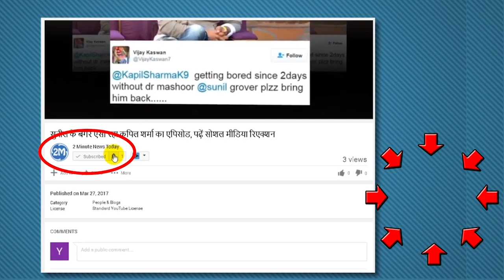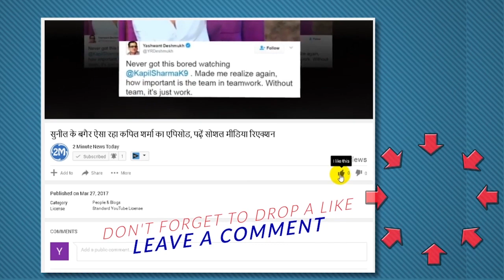Rohit To Bumrah Star Players List Of Mumbai Indians For IPL 11 Season